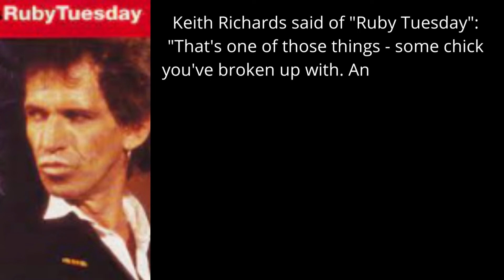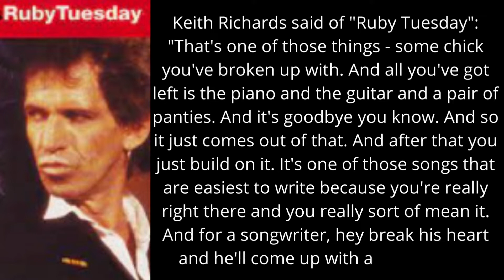The Rolling Stones History What Happened Today September 13,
Rolling Stones tour, Rolling Stones album, Rolling Stones music, Rolling Stones London, what is the best Rolling Stones album, tour dates for the Rolling Stones, when were the Rolling Stones formed
what are the Rolling Stones albums,
what are the best Rolling Stones songs, who sings in the Rolling Stones, who were the lead singers in
Rolling Stones Greatest Hits, Rolling Stones Songs, Rolling Stones Albums, Rolling Stones Music, Rolling Stones History
# what is a Rolling Stone, what is the meaning of a Rolling Stone, what is the origin of a Rolling Stone, who are the Rolling Stones, who is the lead singer of the Rolling Stones
Rolling Stones, Yesterday and Today, the Rolling Stones discography, the Rolling Stones timeline, the Rolling Stones albums list, the Rolling Stones tour films, Rolling Stone, who is the lead singer of the Rolling Stones, what are the Rolling Stones albums
Brown Sugar
Paint It Black
Worried About You
Time Is On My Side
Miss You
Miss You
mick jagger, the rolling stones live, charlie watts, the rolling stones sympathy for the devil, the rolling stones paint it black